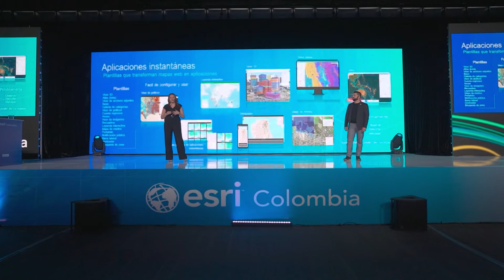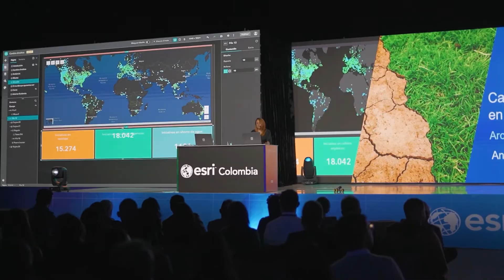EsriCUE | Reviva el evento SIG más grande de Colombia del 2023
Queremos expresar nuestra profunda gratitud a cada uno de ustedes, asistentes de la EsriCUE 2023. Sus corazones apasionados por los SIG hicieron de este evento una experiencia inolvidable. Gracias por compartir sus conocimientos, inspiración y amor por la tecnología geoespacial.

Juntos, hemos trazado un camino hacia un futuro más innovador y conectado para crear ese mundo que queremos ver.